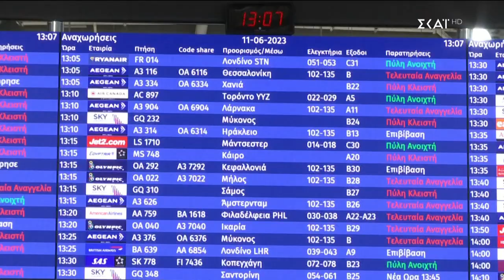Καλά Νέα | 25/07/2023